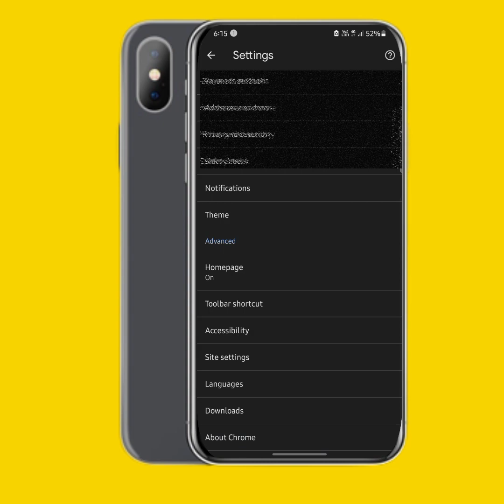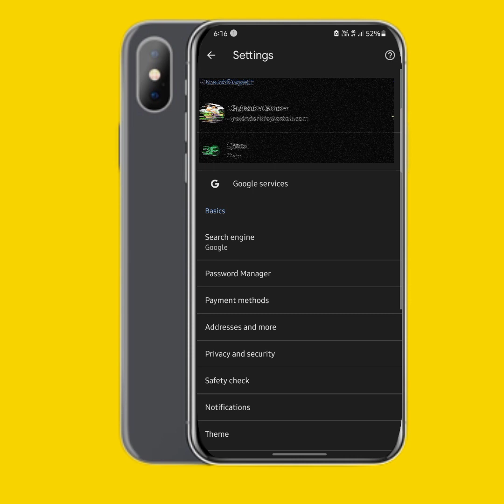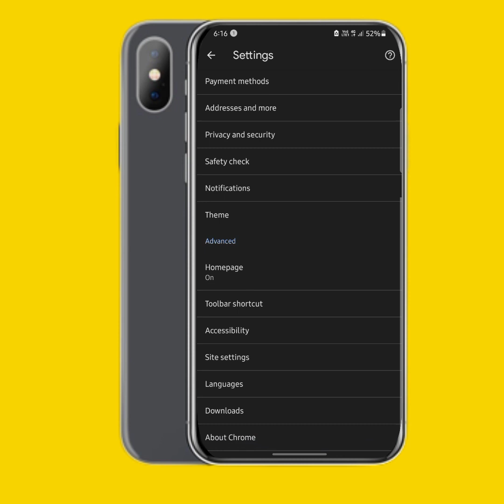मोबाइल स्क्रीन पर बार-बार प्रचार आना कैसे रुके || How to block ads Android Mobile Screen ❌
मोबाइल स्क्रीन पर बार-बार प्रचार आना कैसे रुके || How to block ads Android Mobile ❌

Aman jadav Tech - aman jadav tech

Aman jadav Tech ^

मोबाइल स्क्रीन पर बार-बार प्रचार आना कैसे रुकें || How to remove mobile ads

 मोबाइल स्क्रीन पर बार-बार आने वाला प्रचार कैसे बंद करें

apne mobile mein advertise kaise band karen
mobile mein advertise kaise band karen
mobile screen par bar bar add aana kaise band kare
Screen Par Add Ko Kaise Band Kare
Bar Bar Add Aane Se Kaise Roke

add kaise band kare 2024
mobile par bar bar ads kaise band kare
mobile par bar bar advertisment kaise band kare
mobile display par bar bar ads ko band kaise kare redmi
mobile display par bar bar ads ko band kaise kare 2024
mobile prachar band karne ka tarika
mobile parachar kaise band kare
mobile display ads remove
mobile ads problem tamil
mobile ads problem
mobile ads off

Hindi Tutorials
phone mein bar bar add aana kaise band karen

Mobile Ke Ads Ko Kaise Remove Karen.
Mobile Ke Ads Ko Remove Kaise Karte Hai.
Mobile Ke Ads Ko Kaise Hataya Jaye.
How to Remove Mobile Ads.
How to Remove Screen Ads.
Screen Ads Ko Kaise Remove Karen.
How to Remove Mobile Screen Ads.
How to remove

1. WhatsApp application per DP Kaise set Karen
2. WhatsApp application per DP Kaise lagaen
3. WhatsApp application Bina crop kiya dp kaise la#whatsappphoto